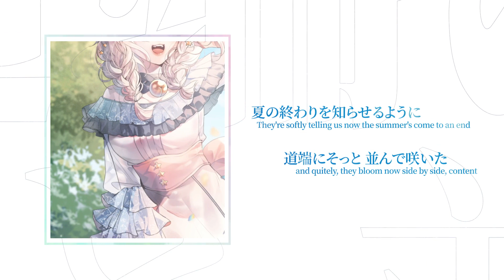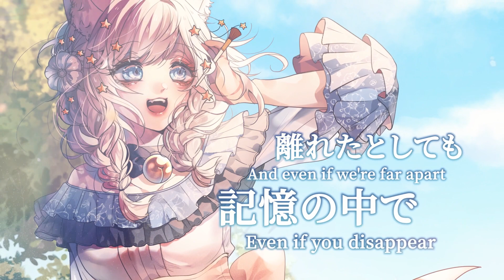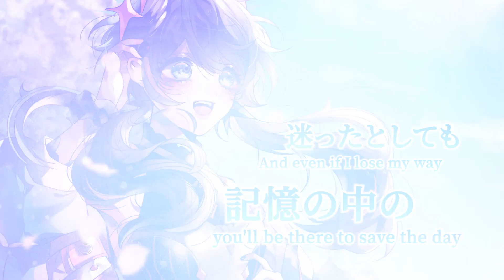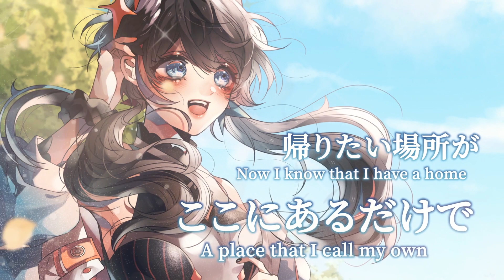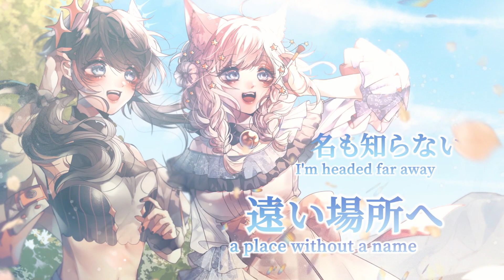【Cover】Remember - Uru【Catherine Seta & Aria Mochizuki】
This cover is dedicated to friends and family we have lost along the way.

Credits:
Original Song:
Vocal: Uru
Arranger: Tomi Yo

Cover:
Vocal:
and me!